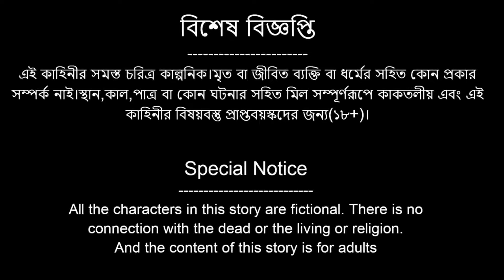নাগিন বউ ও নাগমণি | Nagin Bou | Bangla Cartoon l Bengali Fairy Tales | Rupkothar Bangla Golpo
Unique Cartoon Story Channel and all of its videos are not “directed to children” within the meaning of Title 16 C.F.R. § 312.2 of CHILDREN'S ONLINE PRIVACY PROTECTION ACT (USA) are not intended for children under 13 years of age. Tuntuni cartoon bangla CHANNEL and its owner(s), agents, representatives, and employees do not collect any information from children under 13 years of age and expressly deny permission to any third party seeking to collect information from children under 13 years of age on behalf of this CHANNEL. Further, Tuntuni cartoon bangla CHANNEL denies any and all liability or responsibility for the practices and policies of YouTube and its agents and subsidiaries, or any other affiliated third party, regarding data.